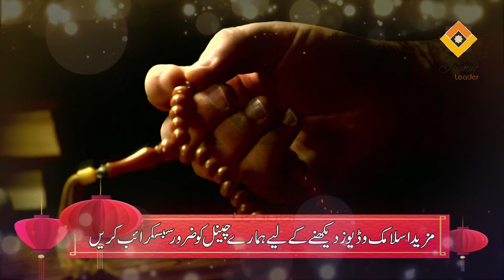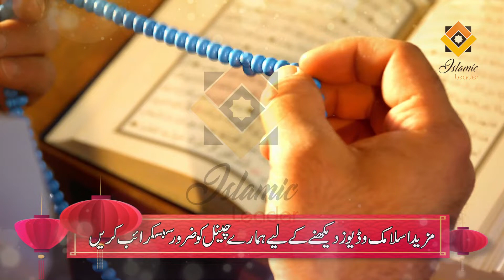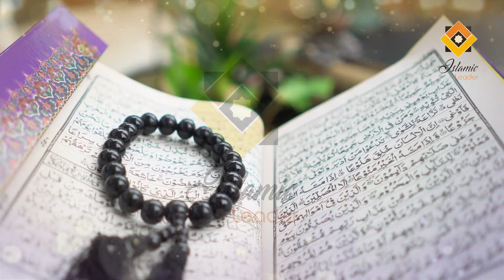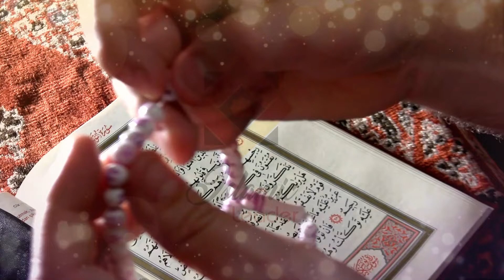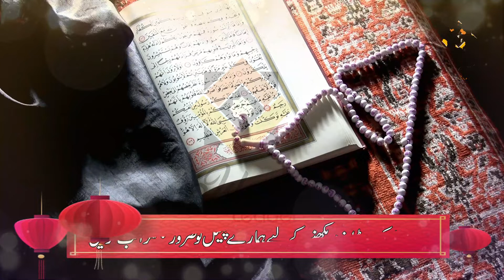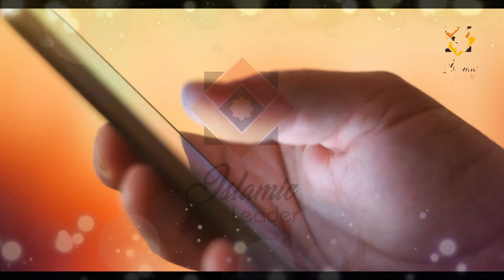Mushkilat Se Mayus Afrad Zilhaj Ki Ratoon Main Ye Darood Perhain | Dolat Ka Wazifa